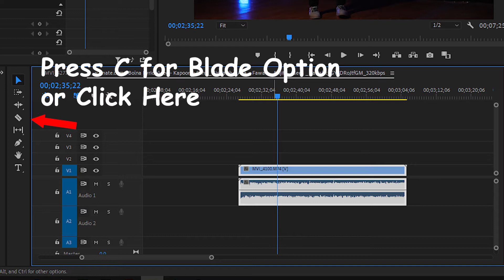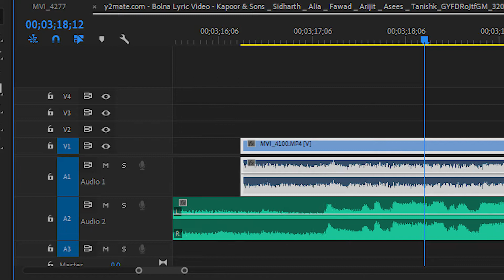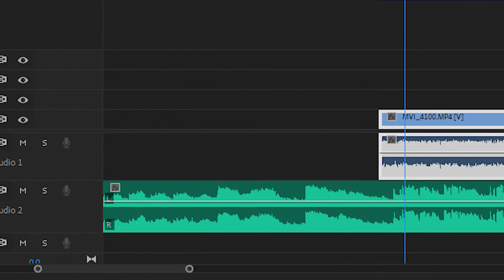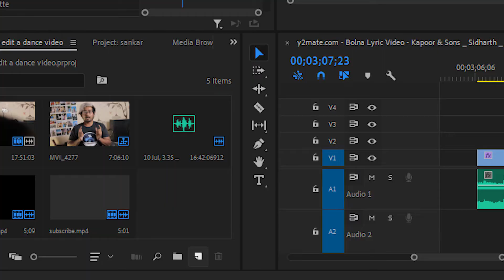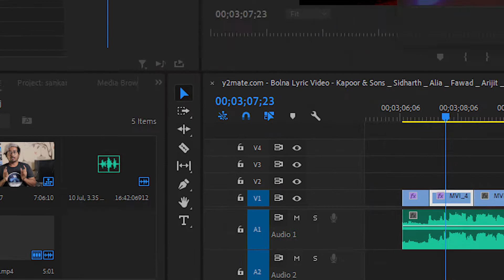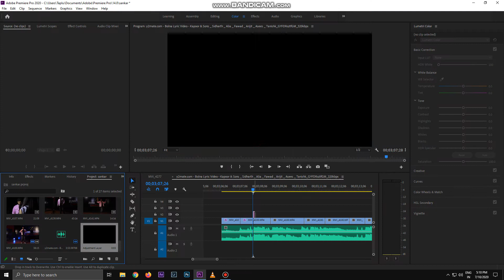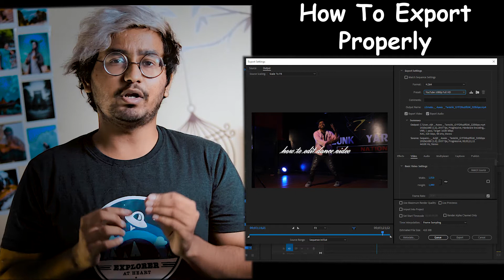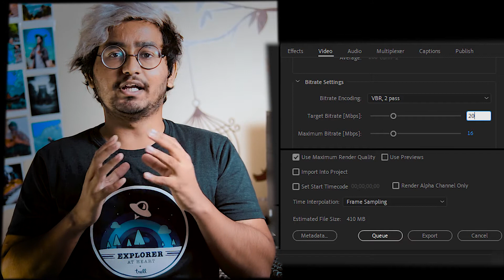How To Edit Dance Videos In Adobe Premiere Pro For YouTube /Pr Pro Tutorial For Beginners 2020 HINDI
How To Edit Dance Videos In Adobe Premiere Pro For YouTube | Adobe Premiere Pro Tutorial For Beginners in 2020 (HINDI)
in this video you will learn how you can edit dance videos for youtube dance cover in adobe premiere pro and you will learn adobe premiere pro tutorial in hindi about dance video editing .

Hey There,
I am a Professional Filmmaker since 2015 and on this channel you will learn stuff like
1.HOW YOU CAN MAKE MONEY WITH A CAMERA
2.HOW YOU CAN IMPROVE YOUR FILM-MAKING
3.HOW YOU CAN IMPROVE PHOTOGRAPHY
4.HOW YOU CAN LEARN EDITING
etc etc...

Why Me?
Because i think i have done a lot of stuff including shooting with some big brands like Discovery India , Amazon Prime, Some International School Ads
5 Star Restaurant Ads, Food Commercials, Sketch Videos For Big YouTube Celebrities, Dance Videos, Music Videos Etc.

I edit videos in Adobe Premiere Pro
photos in Adobe Photoshop & Lightroom ( Mostly Mobile )

Some Q&A about me

Q 1. How Much i Charge For A Video?
A : It all depends on the shoot & the project. So stop asking this again and again before telling me about your project

Q 2. My Whats App Number?
A : As long as i am not giving you my number do not call me because i will not respond to that. If you want to be in touch with me just drop a DM on Instagram

hohho